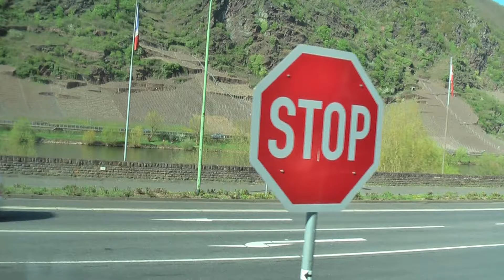Occidentale! Amateur travel video. Paris + Mosel. Spring of 2010. By K. A. H.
This is the first film that I post to this new YouTube account. It was recorded sometime after western Easter 2010. I then had a new job as a storeclerk, and I wanted to enjoy my vacation. It was some sort of group tour, and Kjetils bussreiser did the transport. We are from Norway. I do have a lot of sparetime these days, so I´ve figured out that I should get some long laid-to-side artistic work done and finished. I´m not a professional, so Thou may´st be able to see a good bite of bad layouts and, more or less of course, quite a lot of noise in the original material. I´ve tried to do as good as I can, editing these clips into a fine half-hour home video. I also had fun doing this. Been sitting up until 7 o´clock in the morning at some point. I only used a day or so, but there will always be some adjustment difficulties. Please enjoy this cozy, though rather contentless short film. Be a happy person and love Thy nabor. Many things will most often only be seen as sane to a certain extent. As with love. "Mr. Kim." :-D

General information: Origin of journey: East Norway. The trip went via Sweden, western Germany, the Netherlands and Belgium, to Paris, where we were for some days, going out on excursions, being driven through the Moselle region, staying overnight, on the way back to Kiel. (We became so thrilled by that little town of Cochem that we went back the same year in the fall, and two other times, one year inbetween each time. The second time that we were there, we were portrayed in a lady magazine article. How fun. Then, we also did get some days to immerse ourselves in some delicate and fine white wines. The castle is also fantastic. And what a view from the garden of our hotel. (If you can get a chair.)) The music added to the film is mostly own jams. Pardon the many strange melodic and rhythmic sounds of instruments. - Thank Thee.